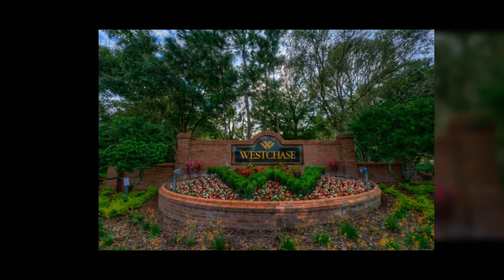Discover The Vibrant Westchase Community In Tampa!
Let us help you find the perfect home for your family in Westchase!  Westchase is a vibrant community in Tampa. With tons of family activities!